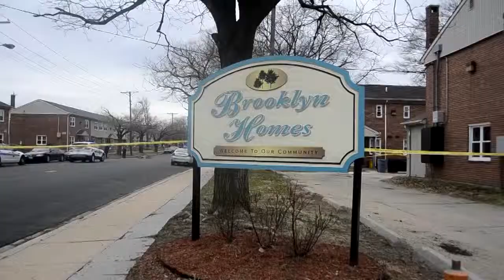2 shot in South Baltimore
Police investigated a scene in the 4100 block of Mariban Court in South Baltimore where two men were shot Wednesday afternoon.